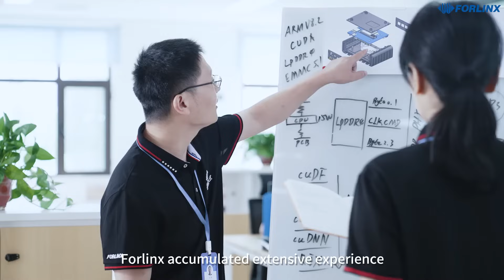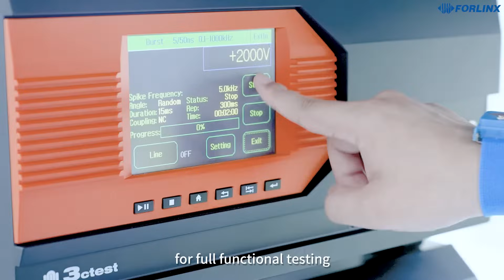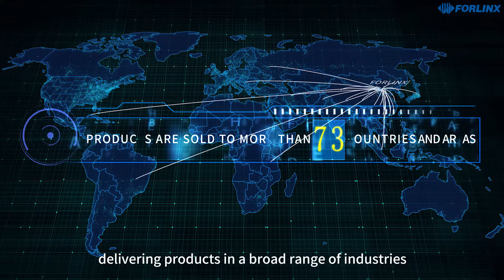Quick View of Forlinx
Established in 2007, Forlinx Embedded Tech Co., Ltd. is a leading developer of embedded systems solutions, focused on a wide range of energy-efficient, powerful and flexible products. Our innovative compact embedded solutions are based on ARM architecture and offer a variety of platforms including SOMs (System-on-Module), SBCs (Single Board Computer), Embedded computers, and All in One Panel. Also, we offer a complete spectrum of services that includes hardware, software design, and in-house manufacturing. Our products and services have been deployed in many systems across a wide range of industries and applications: control and automation, medical, consumer, automotive, energy, transportation, and more. Our mission is to offer our customers faster time-to-market and lower costs.